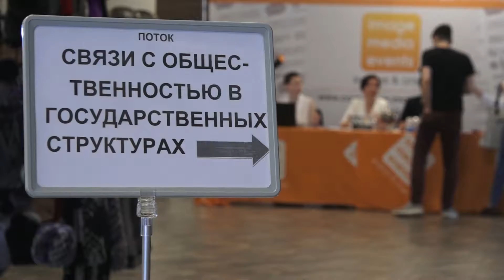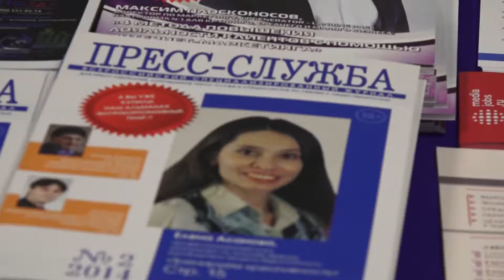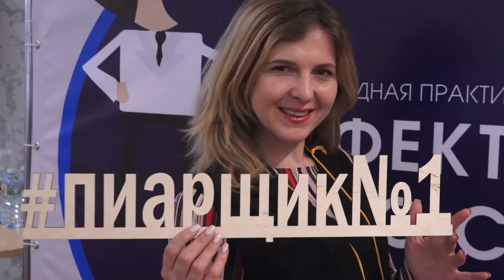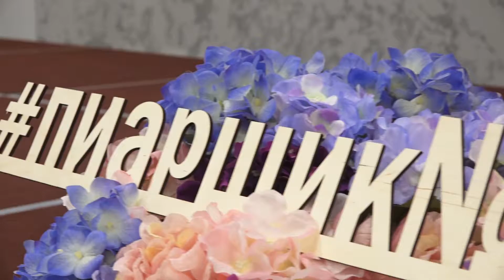Конференция "Эффективная пресс-служба-2019"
Видео с конференции "Эффективная пресс-служба-2019", которая прошла в Москве 18-19 апреля 2019 года.
Организаторы конференции – Тимур Асланов и журнал "Пресс-служба".
Два отдельных тематических потока докладов: связи с общественностью в бизнесе и связи с общественностью в госструктурах.
25 спикеров. Более двухсот пиарщиков со всей России и СНГ: руководители и сотрудники пресс-служб и PR-департаментов, пресс-секретари и PR-специалисты.
Самые эффективные инструменты и разбирать свежие кейсы, информация к размышлению,  много идей для работы.
Поговорили про:
- методы работы пиарщика в условиях кризисных коммуникаций,
- управление репутацией бизнесмена и компании, чиновника и госструктуры,
- взрывные информационные поводы и управление вниманием общественности,
- сео-технологии для PR-специалистов,
- секреты подготовки успешного комментария для СМИ,
- продвижение первых лиц: что делать, если ваш спикер плохо говорит,
- как заставить СМИ писать о вашем продукте бесплатно,
- ответы на сложные и острые вопросы журналистов,
- внутренние коммуникации и корпоративные СМИ,
Среди спикеров конференции: Тимур Асланов, Юлия Магась, Влад Титов, Дмитрий Сидорин, Константин Бочарский, Анастасия Джмухадзе, Дарья Чудная, Михаил Умаров и другие.